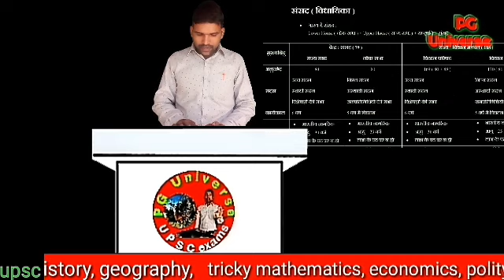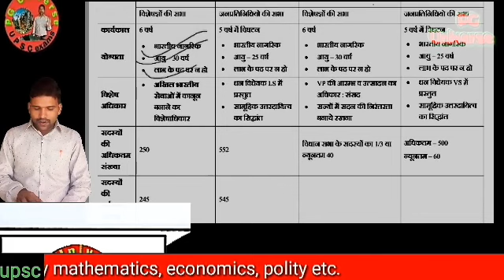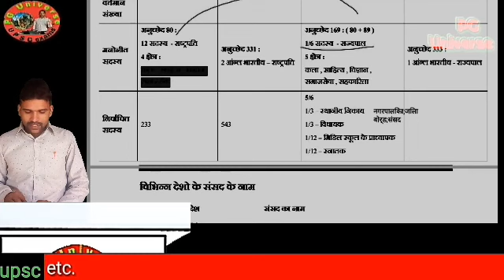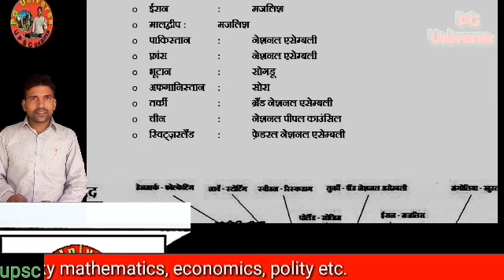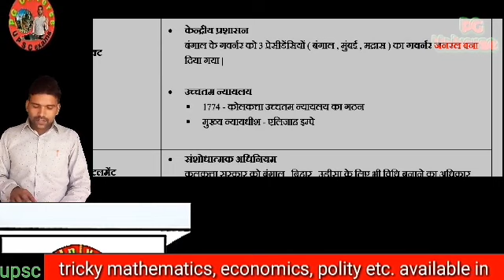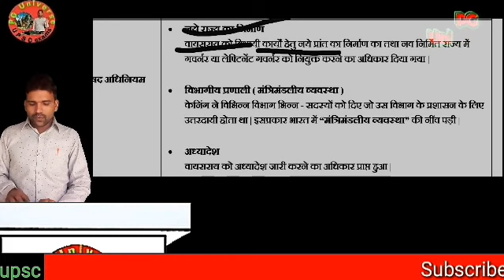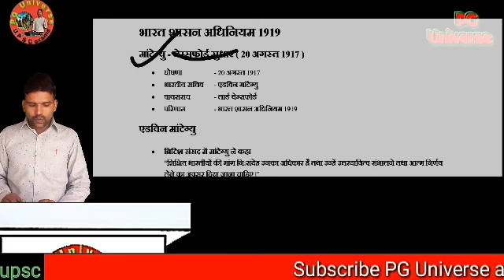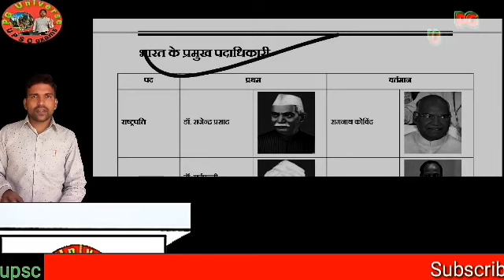संसद(विधायिका)|विभिन्न देशों के संसद का नाम|भारत का संवैधानिक विकास|भारत परिषद अधिनियम 1992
about me

   everyday

about video
संसद(विधायिका),विभिन्न देशों के संसद का नाम,संसद,भारत का संवैधानिक विकास ,भारत परिषद अधिनियम 1992,मार्ले मिंटो सुधार(भारत शासन अधिनियम)1909, 1919 ,1935 के प्रमुख प्रावधान,भारत के प्रमुख पदाधिकारी,राष्ट्रपति शपथ एवं त्यागपत्र,कार्यकाल एवं आयु सीमा,Lord chelmsford Sudhar